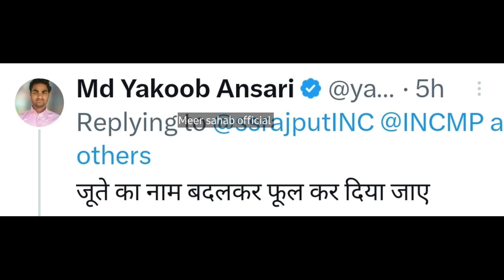Shivraj Singh Chauhan Trolled On Throwing Shoes Godi Media || Being Honest || Meer Sahab Official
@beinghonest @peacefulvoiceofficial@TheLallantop